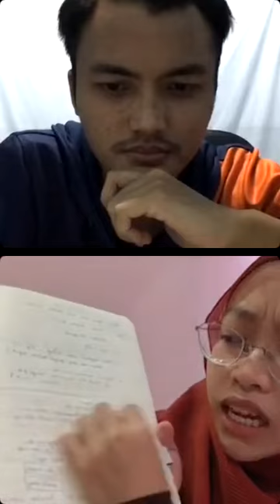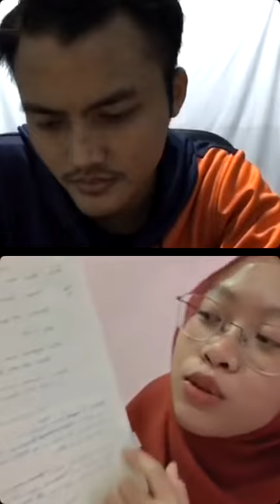3 Tips Bina Keyakinan Diri Di Media Sosial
Sembang Santai Don
'Bukan Sekadar Sembang'

Invited Guest : Elyana Soghir, Service Centre Tonewow
Date : 16/3/22

1) Intro : Apa itu Sembang Santai Don ?
2) Background Elle
3) Tips 1 : Good visual
4) Tips 2 : Be prepared
5) Tips 3 : Big Y
6) BONUS

Sembang Santai Don
'Bukan Sekadar Sembang'

Setiap Rabu jam 10 malam

Menampilkan invited guest berbeza dengan topik topik menarik yang berbeza

Jika bermanfaat untuk rakan anda silakan share

PENDIDIKAN KEWANGAN ANAK MUDA

Don,
AUM Great Eastern Takaful.